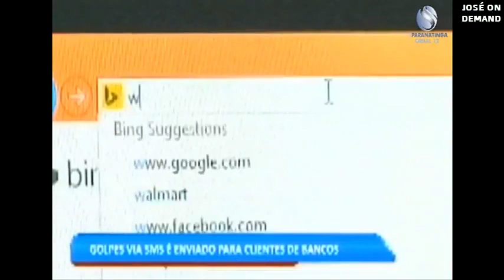Trecho Inicial do Balanço Geral Paranatinga (20/07/2020)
TV PARANATINGA
Canal 12 | Paranatinga - MT